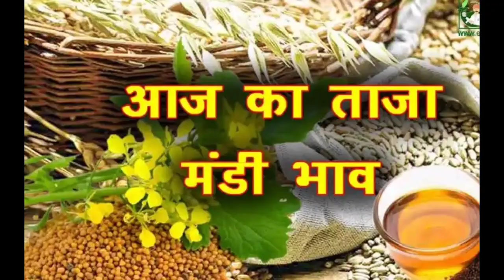नरमा-कपास बेजने वाले रुक जाओ इस दिन 14,000 रूपये पार क़ृषि मंत्री का ऐलान Narma-kapas mandi bhav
मंडियों में नरमा की आवक हुई कमजोर। खल बिनोला में भी जबरदस्त तेजी।ग्वार ने भी पकड़ी रफ्तार🔥
मंडियो में नरमा की आवक हुई कम।।रूई के भाव में लगातार तेजी ।ग्वार भी तेजी की राह पर , narma kapas mandi bhav, cotton cotton price today | नरमा-कपास | narma-kapas | narma kapas bhav | आज का ताजा मंडी भाव नरमा का | आज का ताजा मंडी भाव कपास का | राजस्थान में कपास का क्या रेट है | राजस्थान में कपास का क्या भाव है | पंजाब की रामा मंडी का भाव | राजस्थान में कपास का भाव | राजस्थान में कपास का भाव 2022| राजस्थान में कपास का भाव 2022 | राजस्थान में आज का कपास का भाव | आदमपुर मंडी नरमा का भाव आज का | नरमा भाव गंगानगर मंडी | नरमा भाव हनुमानगढ़ मंडी | आज का मंडी भाव 2022| आज नरमे का भाव | सूरजगढ़ मंडी में नरमा कपास का भाव | नरमा का भाव टुडे 2022 | नरमा का भाव today 2022 | सामान्य निर्धारित कपास | अक्टूबर 2022 सामान्य निर्धारित कपास नरमा भाव,आजचे कापूस बाजार भाव, ajche kapus bajar bhav, today's cotton Prices, 2 नोव्हेंबर कापूस बाजार भाव, cotton prices, kapus bhav, ajche kapus bhav narma kapas bhav mandi bhav कुचेरा में कपास का आज का भाव नागौर में कपास का आज का भाव बीकानेर में कपास का आज का भाव संगरिया मंडी में नरमा कपास का भाव गोलूवाला मंडी में नरमा कपास का भाव कुचेरा फैक्ट्री में कपास का भाव नागौर फैक्ट्री में कपास का भाव बीकानेर में कपास का आज का ताजा मंडी भाव नोखा में आज का कपास का ताजा मंडी भाव गुजरात कपास का भाव महाराष्ट्र कपास का भाव महाराष्ट्र नरमा प्राइस गुजरात नरमा प्राइस कॉटन प्राइस टुडे धर्मा प्राइस टुडे इन गुजरात हाउ टू यू नरमा प्राइम kapas khol price today in ahmedabad kapasiya khol price kapasiya khol price rajkot मंडी भाव कपास मंडी भाव नरमा का नरमा और कपास में क्या अंतर है, कपास में कौन सी दवा छिड़काव करें, नरमे की बिजाई कब तक करें, कपास की किस्मों के नाम, कपास की खेती राजस्थान, नरमा क्या है, कपास क्या है, नरमा का भाव आज का, नरमा का भाव भीलवाड़ा मंडी, भाव नरमा का, कपास का भाव ताजा मंडी, नरमा बिजाई का समय, कपास मंडी भाव राजकोट, कपास का भाव धामनोद मंडी, प्रमुख कपास मंडीयां, कपास का भाव क्या चालू है, भीलवाड़ा जिला में कपास का क्या भाव है, राजस्थान में कपास नरमा का क्या रेट है, कपास भाव बढ़ने की संभावना, कपास का भाव का अनुमान 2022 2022, कपास भाव आज 2022 महाराष्ट्र, कपास भाव आज 2022rajasthan, रूई के भाव, कॉटन प्राइस इन हरियाणा cotton price in haryana mandi today, What is today price of cotan, MSP of cotton in Haryana, MSP of cotton in rajasthan, msp of cotton 2022-23 haryana, what is the price of cotton per pound, Narma price in Haryana Today Sirsa 2022, Cotton price in India, बाजार इंफॉर्मेशन इंडिया, आजज काा बाजारर भाव, मंडी खबर, हरियाणा में नरमा का भाव, उत्तर प्रदेश में नरमा का भाव, पंजाब में कपास का भाव, गुजरात में कपास का भाव, आज का ताजा कपास का मंडी भाव अभी-अभी, आज का सरसों का मंडी भाव टुडे, नरमा पर एक्सपोर्ट की रिपोर्ट, नरमा 10000 पार, कपास का तेल ₹200 agriculture farmer kissan narma nrma kapasbhav mandibhav bajrangeducation नरमाकाभाव मंडी मंडीयों ग्वार गवार राईड़ा कपासभाव Kapas price today । नरमा कपास भाव लाइव आज ।